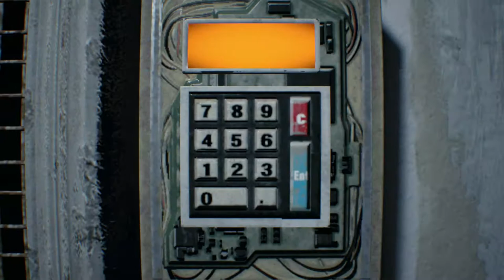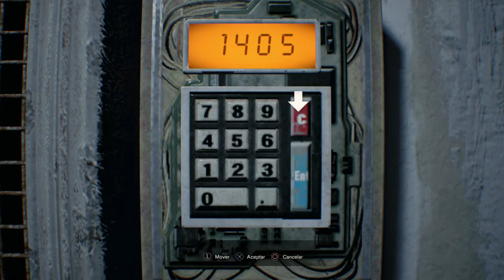Resident evil 7 (Ps4) Episodio 10 - Hacia el embarcadero